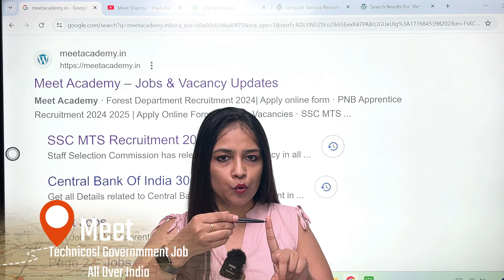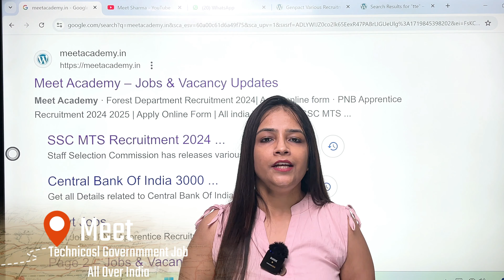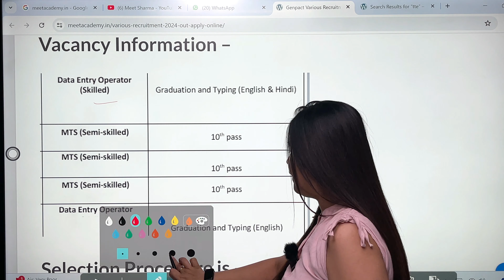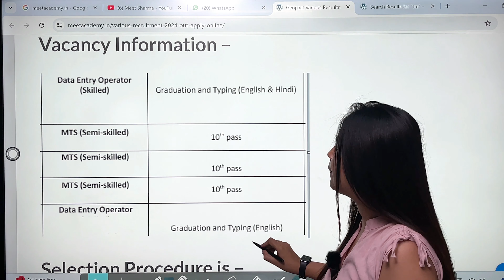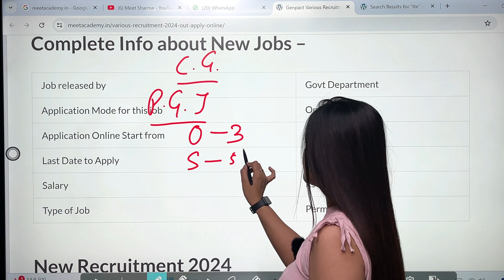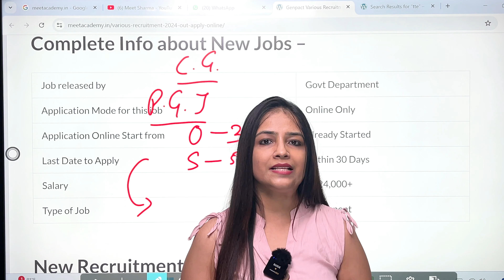Water Department Recruitment 2024 | Jal Vibhag Bharti 2024 | Permanent Jobs| Govt Jobs july 2024